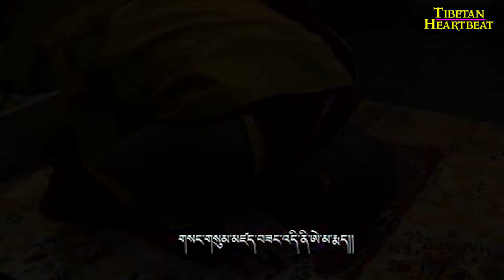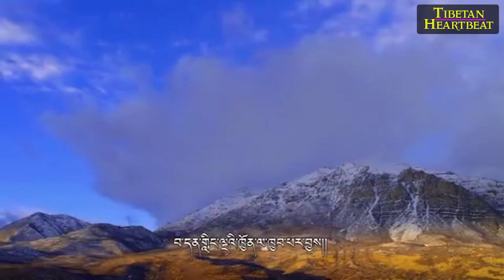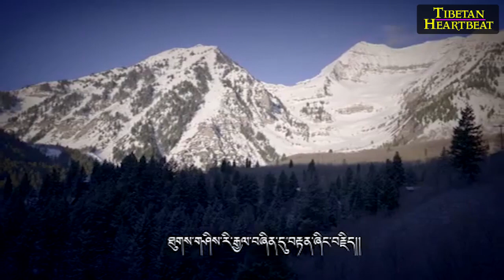Pema Lhamo (2018) - Karmapa Khenno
Categorized: 2018 New Tibetan Songs
Pema Lhamo (2018) - Karmapa Khenno འཛམ་གླིང་གི་སྙིང་ནོར་ཀརྨ་པ། གཞས་མ་པདྨ་ལྷ་མཚོ།